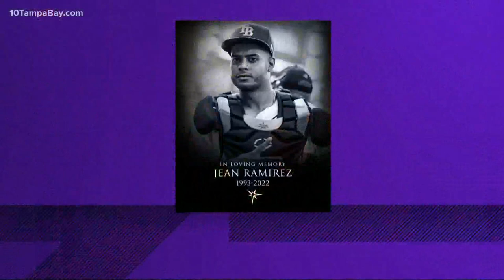Parents of Rays bullpen catcher who took his own life say he was loved by many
Suicide is the second leading cause of death for people ages 10 through 34.

Experts say 78 percent of people who take their own lives are male.

Last month, the Tampa Bay community mourned the death of Jean Ramirez. The 28-year-old was an assistant coach with the Tampa Bay Rays, and his death was ruled a suicide.

Jean's mom and dad told 10 Tampa Bay's Liz Crawford they didn't notice any warning signs leading up to his death.

"He was always happy so we had no signs whatsoever. We were in shock. We’re still in shock," said Toni Ramirez, Jean's mom.

Being part of the Rays staff as a bullpen catcher was a dream come true for him. Carlos and Toni Ramirez said their son was happy and loved by many.

Toni said, "He absolutely love the Rays and the Rays loved him back. They made him feel special. They made him feel welcome. He was happy there."

Jean's parents said they're relying on God right now, and they want to do what they can to encourage people suffering to ask for help.